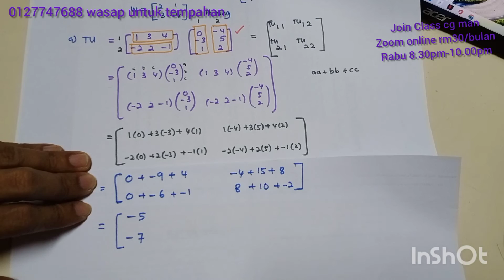Pendaraban dua Matriks : Matematik tingkatan 5, bab 2 -Math Cg Man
Legasi Ilmu Tuition Centre
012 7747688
darjah 1 - ting 6

math spm : bab 2 matriks